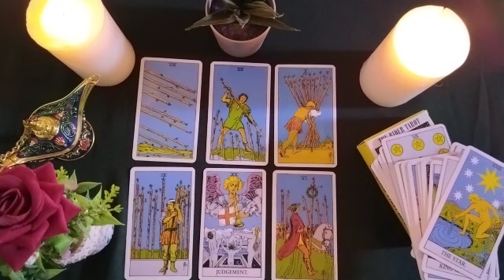GEMINI⬛THIS PERSON WANTS TO CONTROL YOU🤡🤨